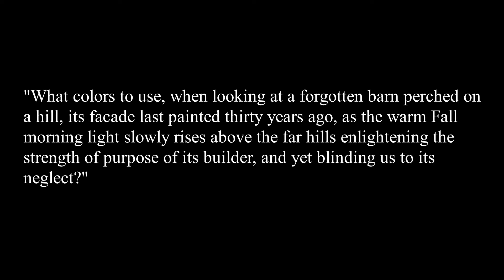March 2021 Featured Artist | Kevin H. Adams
Arts Club of Washington galleries are free and open to the public. Appointments requested.

::::::::::::About Kevin H. Adams

Kevin’s paintings have been exhibited across the country and around the world. He is a member of the Salmagundi Club, one of the oldest arts organizations in the United States, and his paintings are shown in the Club’s Fifth Avenue galleries in New York City. In 2019 and 2020, his work was chosen for two exhibitions at the Virginia Museum of Contemporary Art in Virginia Beach and also for three exhibitions at the Provincetown Art Association & Museum in Massachusetts.

The U.S. Department of State, through its Arts in Embassies Program, has selected a number of Kevin’s American landscapes to hang in embassies around the world. The U.S. Department of the Interior has twice commissioned collections of Kevin’s work: For the 75th Anniversary of the Grand Canyon National Park, Kevin created a series of paintings of the inner gorge, and for the 85th Anniversary of Glacier National Park, he produced a series of paintings of the park’s back country. Exhibitions were held at the parks and at the Department of the Interior Museum in D.C. For the 75th Anniversary of Shenandoah National Park, the Park Trust commissioned a limited edition giclée print of Kevin’s iconic “Old Rag and the Piedmont,” and he was named Artist in Residence at the Park in 2017. At the invitation of the Soviet government in 1989, Kevin accompanied a traveling exhibition of his work across the Soviet Union.

Kevin grew up in Oxford, Maryland, and studied painting at the American Institute in Southern France and the Minneapolis College of Art & Design. As an officer in the U.S. Marine Corps, he was recognized for his artistic ability and awarded the title Combat Artist. Kevin also has designed theatrical sets, including for the Washington National Opera. Kevin currently is represented by the Gay Street Gallery in Little Washington, Virginia, and the Watergate Gallery in Washington, D.C., and he typically has three solo shows each year at Gallery 444 in Provincetown, Massachusetts.